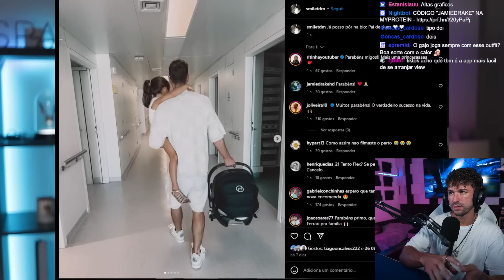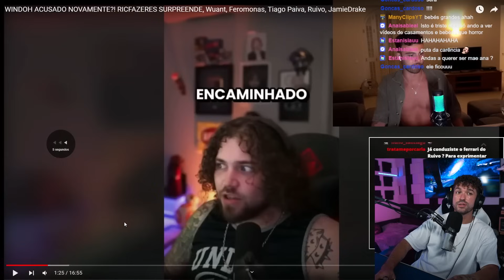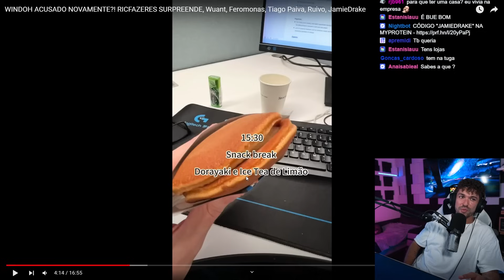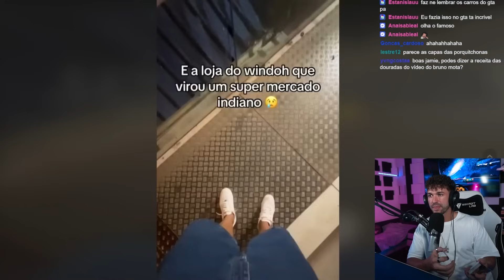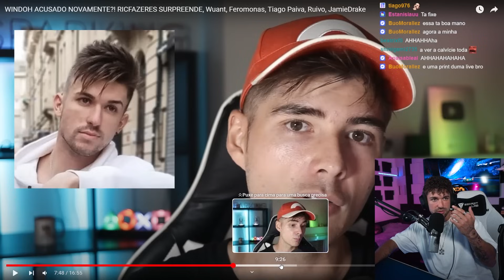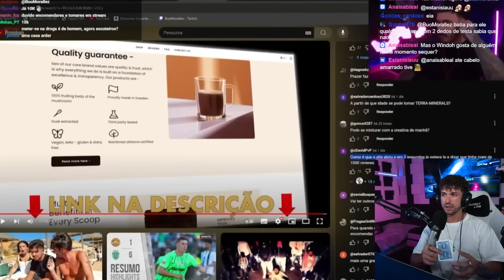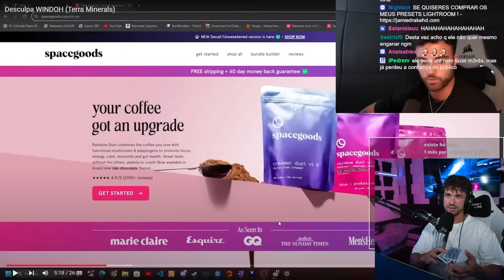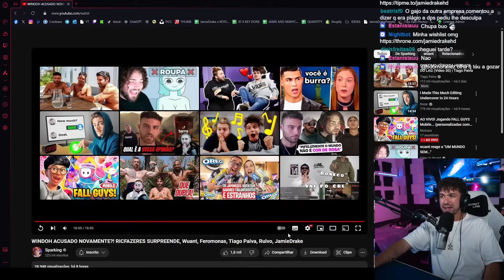JAMIEDRAKE REAGE A SPARKING "WINDOH ACUSADO NOVAMENTE?! RICFAZERES SURPREENDE"